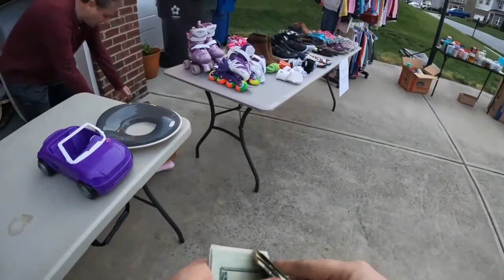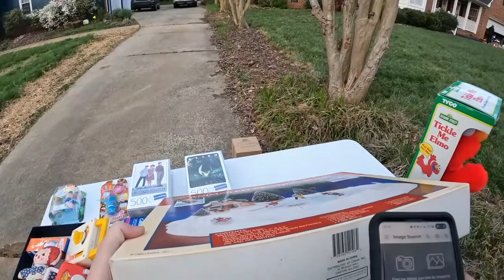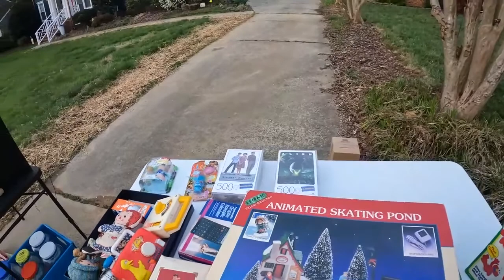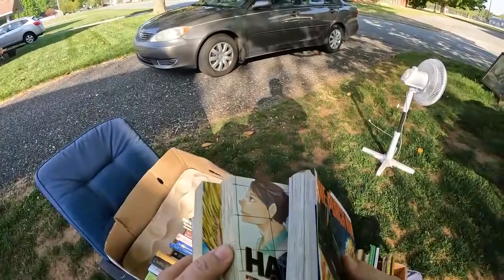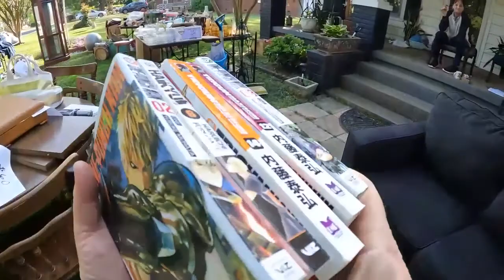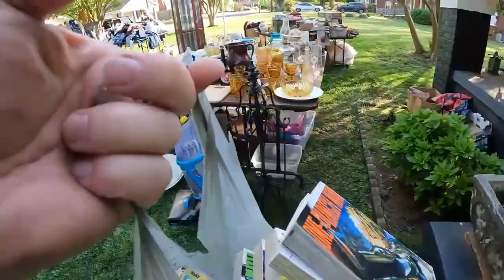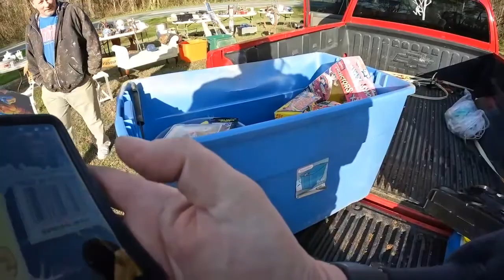found a wii and magic cards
another week of yard sales